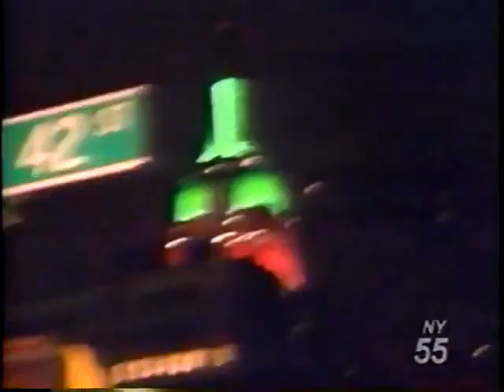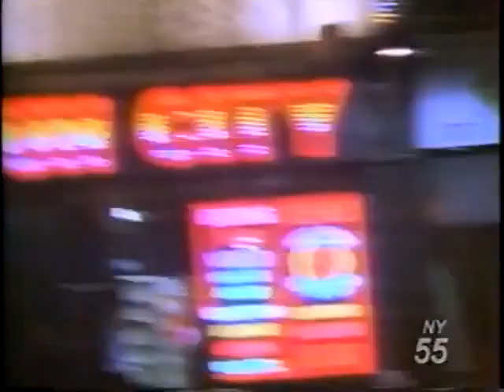Godwinns vs Flying Nuns Shotgun Jan 4th, 1997